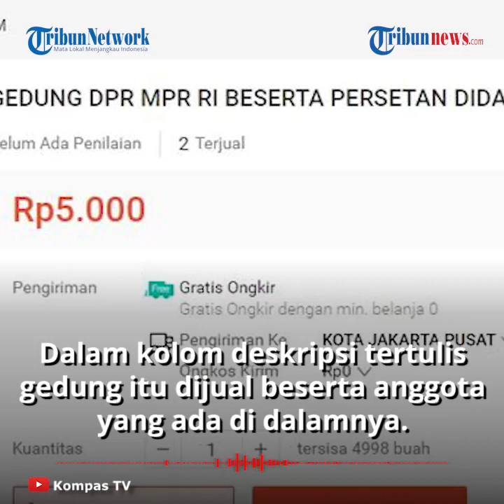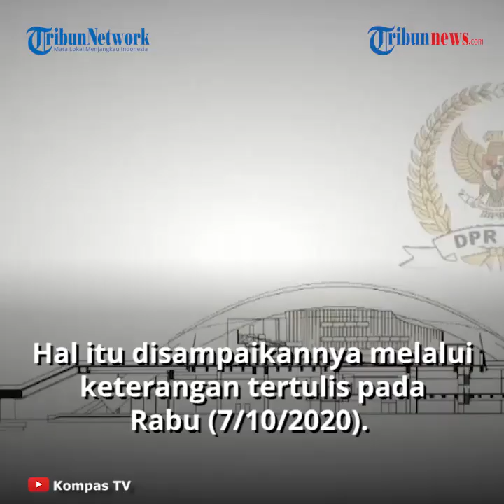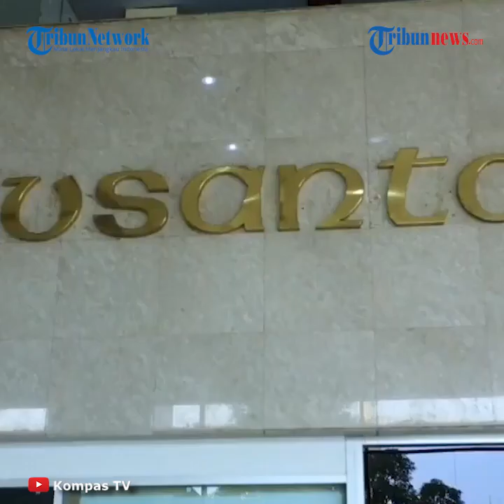Tanggapan Pihak Shopee soal Gedung DPR RI yang Dijual Murah: Tak Sesuai Standar Ketentuan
TRIBUN-VIDEO.COM - Diberitakan pada Rabu (7/10/2020), heboh informasi Gedung DPR RI dijual di market place.

Terkait informasi tersebut Head of Public Policy and Government Relations Shopee Indonesia Radityo Triatmojo memberikan tanggapannya.

Pada situs jual beli online Shopee, gedung wakil rakyat dijual oleh seseorang dengan harga yang murah.